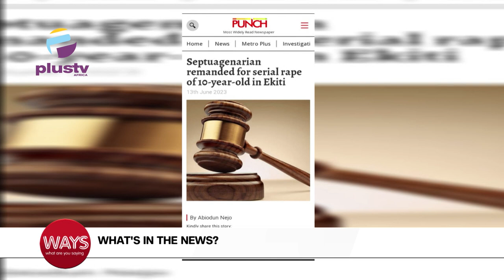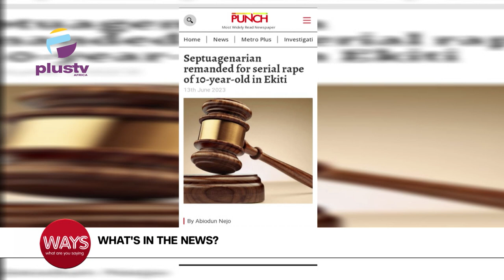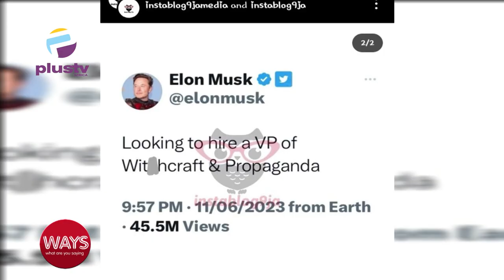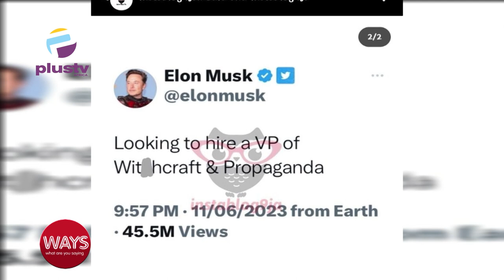70 Yrs Old Remanded For Rape Of 10 Yrs Old In Ekiti | Police Arrest 4 Officers For Extorting Student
00:00 - International Albinism Awareness Day (13June)
04: 25 - Septuagenarian Remanded For Serial Rape Of 10 Yrs Old In Ekiti
06:15 - Police Arrest Four Officers For Extorting Undergraduate Of 153,000 In Lagos
 08:24 - Elon Mus Reveals The Kind Of People He Will Like To Hire In A Tweet
10:38 - Maraji Speaks On Dami Adeperusi Cook-A-Thon